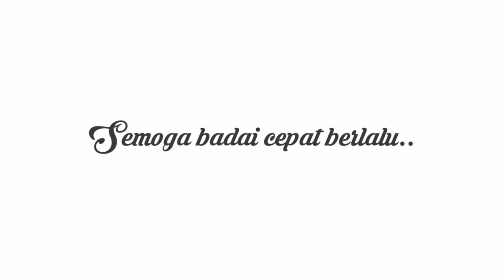Bagaimana cara memasang dan melepas Masker yang benar? || Dr. dr. Muh. Sakti SpOT (K)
Selama ini banyak yang keliru tentang cara memasang dan melepas masker. Maka dari itu kami membuat video ini.